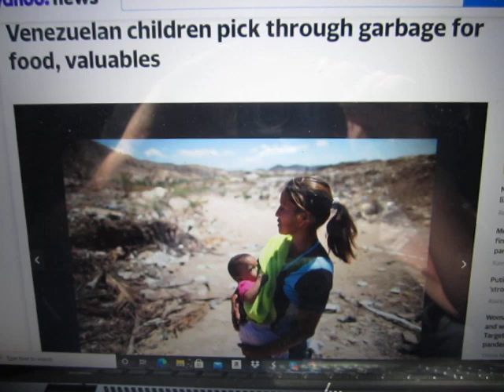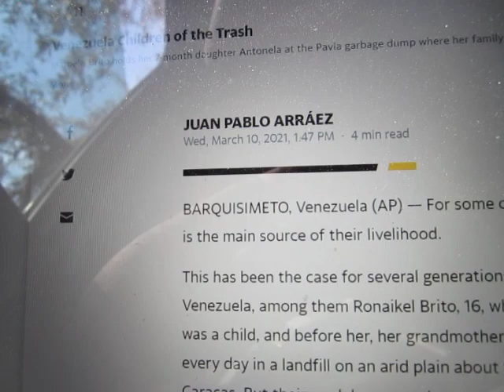Third-Generation Garbage Picker in Venezuela Just Trying to Feed Her Eight Kids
Before global industrial civilization collapsed on my computer, I was trying desperately to find the word "overpopulation" anywhere in this story about garbage pickers in the collapsed society of Venezuela.